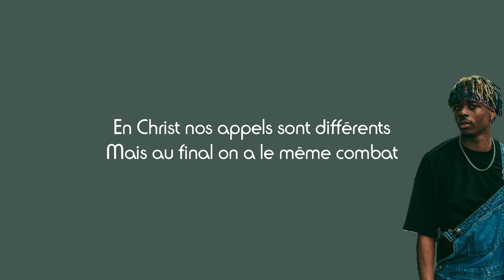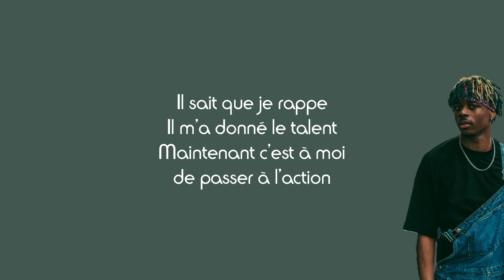David Okit - Contact (Paroles)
Partage 📣
Commente ✏
Détails du chant :
Titre : Contact
Artiste : David Okit